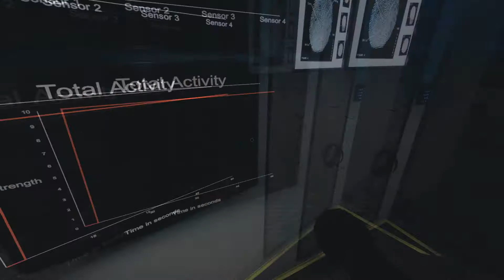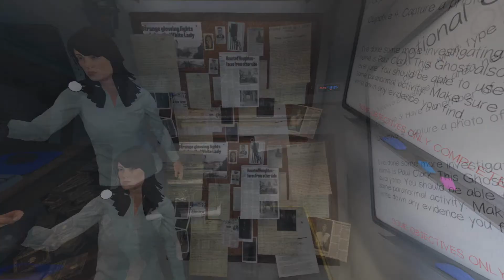Spot of Phasmophobia [#1]